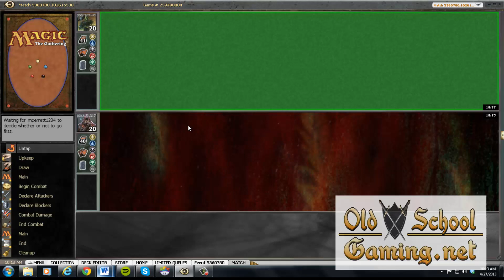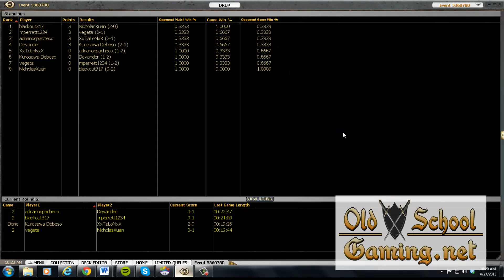Tues. 4/30- GTC Draft Round 2 mtgo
theMTGnoob is back with another GTC draft for your viewing pleasure.  Please check out